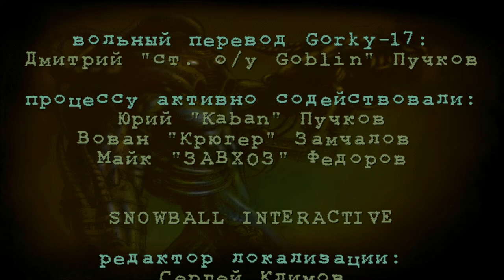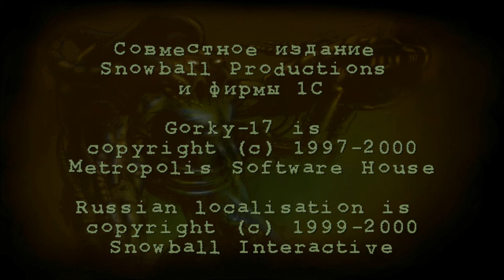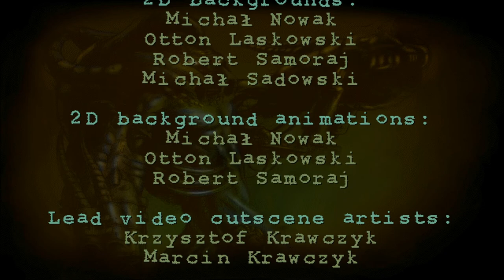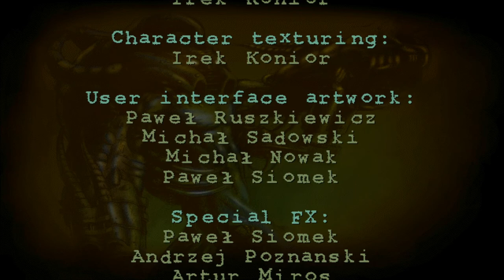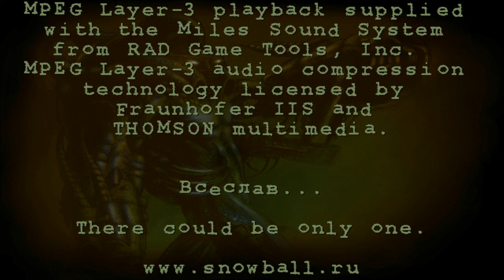Gorky 18 Walkthrough (No Damage, No Quick Load)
Gorky 18 walkthrough without Damage.

Damage caused by scripts (can not be avoided) is not considered